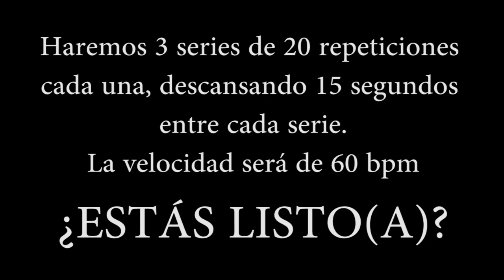PRACTICA CON PEPON - EJERCICIO #8 STICK CONTROL - DRUM LESSON - SNARE LESSON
NUEVA SERIE DE VIDEOS PARA DESARROLLAR UNA BUENA TECNICA CON LAS BAQUETAS UTILIZANDO COMO GUIA EL LIBRO STICK CONTROL, LOS EJERCICIOS SIRVEN PARA TIMBALEROS, BATERISTAS, TAROLISTAS Y MUCHOS INSTRUMENTOS QUE SE TOCAN CON LAS BAQUETAS.
CADA DIA HABRÁ NUEVO VIDEO A LAS 6 DE LA TARDE HORA PERÚ. VAMOS TODOS A PRACTICAR ESTOS EJERCICIOS.